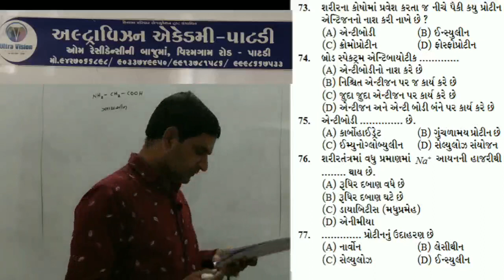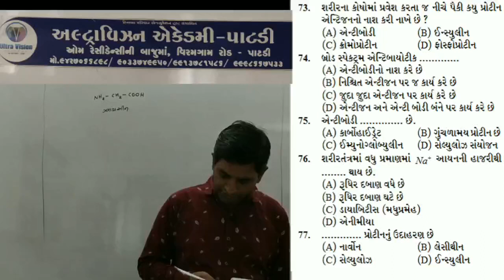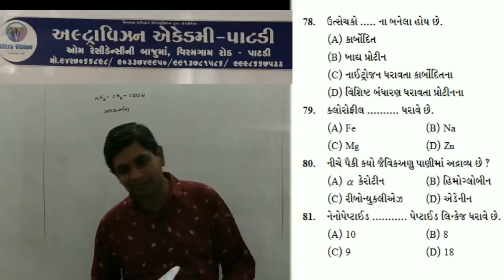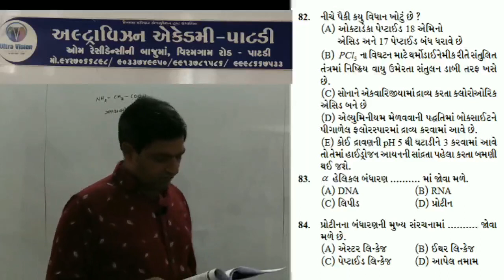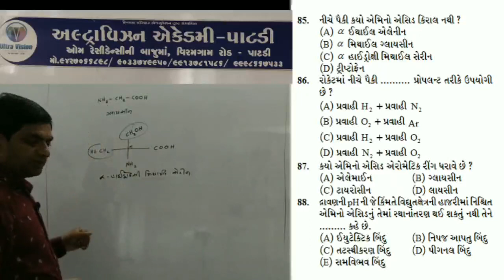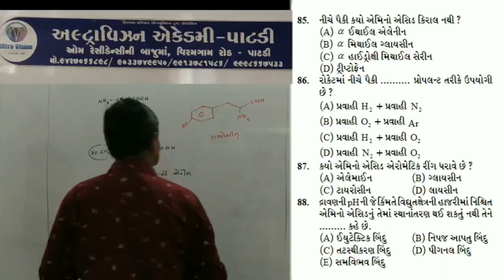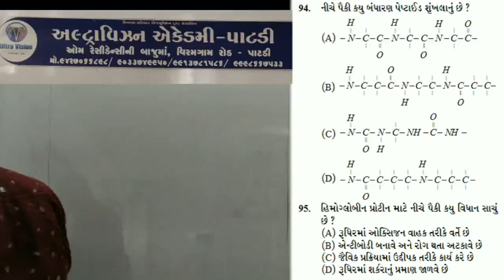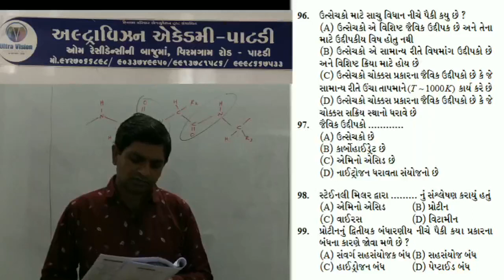12sci chemistry chap 14 part 18